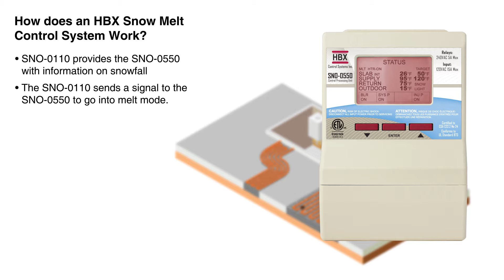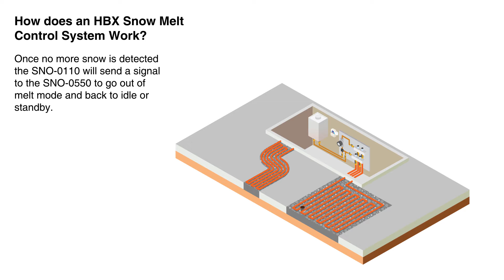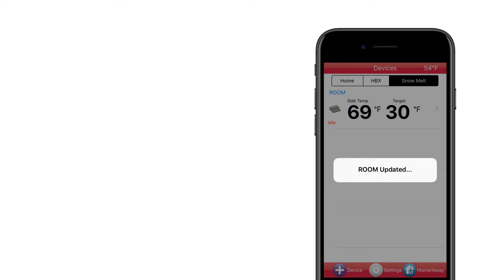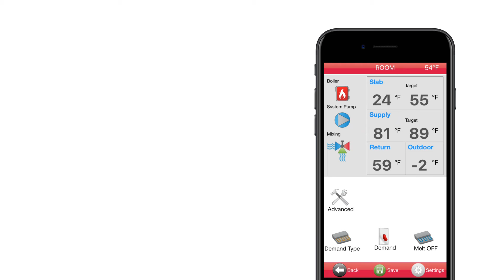HBX Controls: WiFi Snow Melt System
Introducing the Wi-Fi Enabled HBX Snow Melt System. This quick video demonstrates how the SNO-0550 (snow melt control) and the SNO-0110 (optical snow sensor) operate in residential and commercial snow melt applications. The video also covers the wifi setup and operation for remote control using the free HBX Zone App for smartphones and tablet devices.